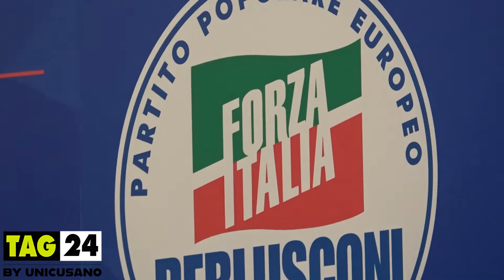Europee, Tajani: “Mi candido perché per rendere onore a Berlusconi dobbiamo dare il massimo”